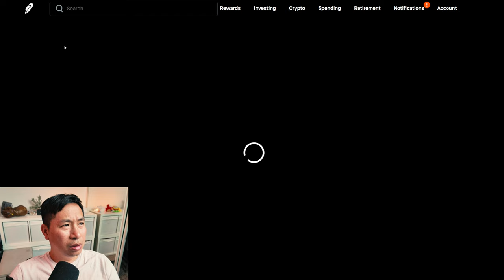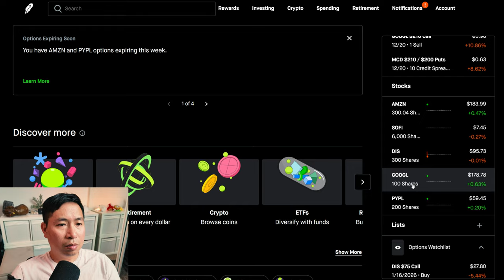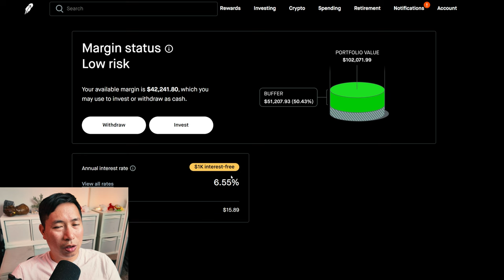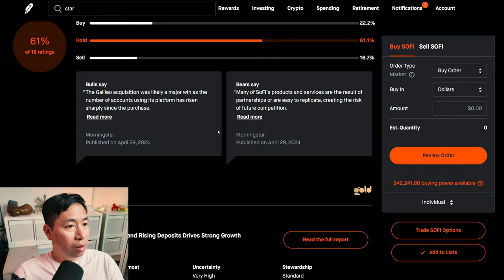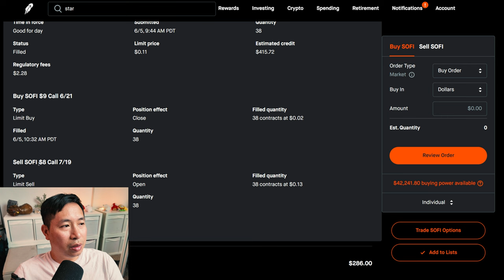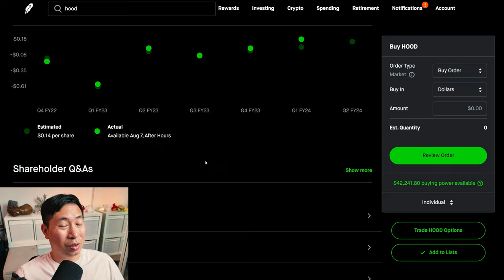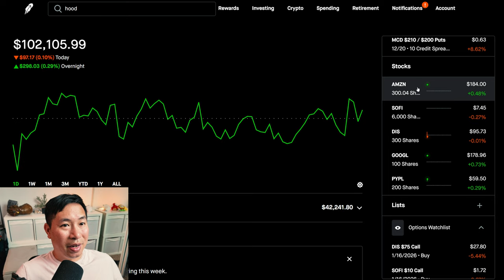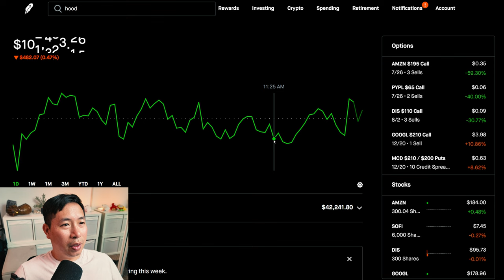$102K Robinhood Portfolio Update 📈 How To Make Money On Robinhood 🚀📈